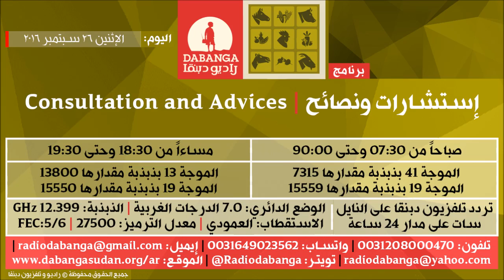برنامج استشارات ونصائح من راديو وتلفزيون دبنقا، اليوم الإثنين 26 سبتمبر 2016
راديو دبنقا هو راديو مستقل قائم على قواعد المهنة وتقاليدها واخلاقياتها الراسخة ويعمل من داخل السودان وخارجه، عبر شبكة من المراسلين. يقدم اخبار ومعلومات مستقلة ذات صلة بدارفور على نحو خاص والسودان على نحو عام. راديو دبنقا يبث على الهواء اخبار وبرامج متنوعة لمدة ساعتين ونصف الساعة يوميا عبر الموجات القصيرة. ويبث راديو دبنقا أخباره وبرامجه باللغة العربية مع 6 لغات محلية أخرى، حتى يتمكن جميع سكان دارفور  من متابعة آخر الأخبار والمعلومات حول الاقليم والسودان .